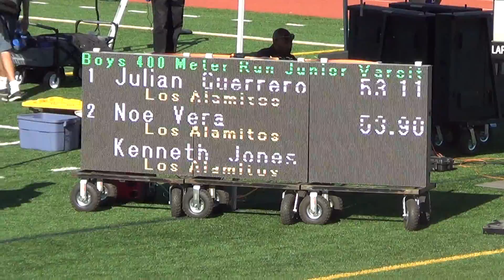JVB 400m vs Edison HS 3-24-16 - Los Alamitos Boys